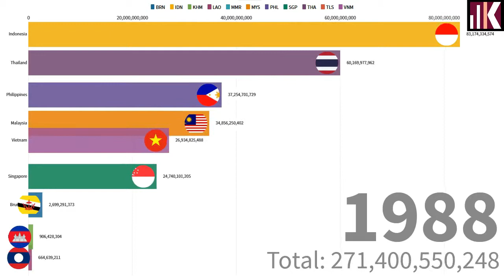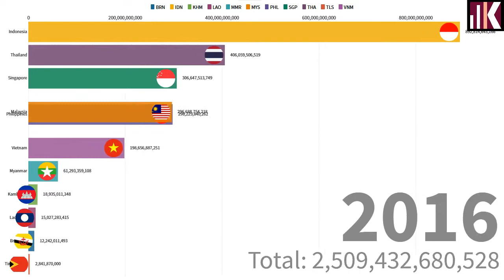Ranking Produk Domestik (GDP) Negara ASEAN 1960-2017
Peringkat produk domestik bruto Indonesia di Asean